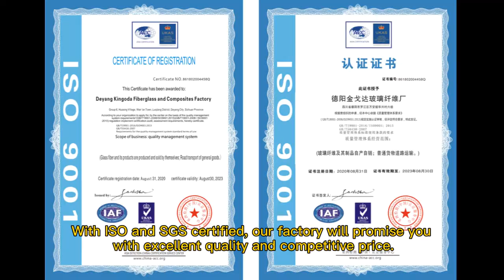Factory Direct Sell Fiberglass Woven Roving Fabric Good Quality and Competitive Price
Our factory have equipped over 200 looms.
Can produce woven roving with 200/300/400/600/800 or other customized GSM.Width can do up to 3400 mm.The packing can be stacking directly with shrinkage film or put in carton box.